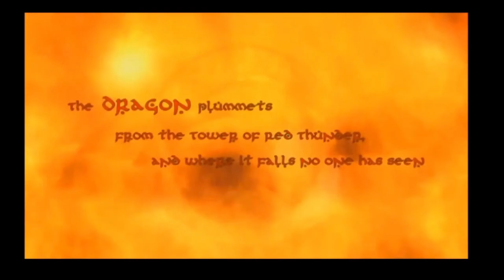Inuart's Songs - Drakengard Episode 2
Inuart seems to be very invested in Furiae's safety, and laments his lack of strength. meanwhile Caim keeps communicating in his favorite way. Violence!